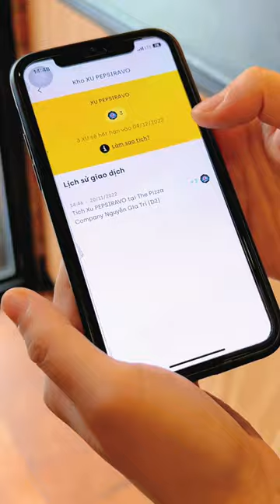THƯỞNG THỨC PIZZA HẢI SẢN CAO CẤP | Quan Không Gờ